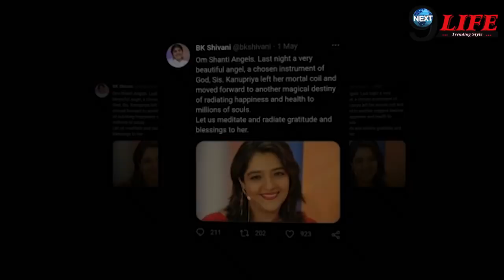कर Kanupriya के निधन पर ब्रह्मकुमारी Shivani की बड़ी बात, रो पड़ेंगे आप....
Bk Shivani statement on anchor kanupriya demise.